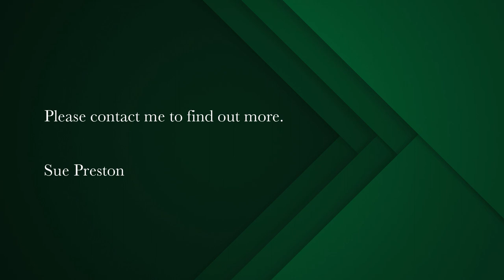house for sale in Underberg | Pam Golding Properties